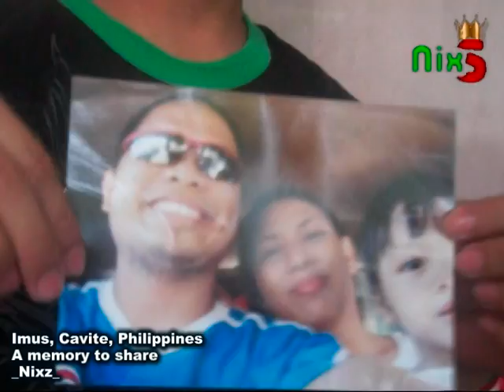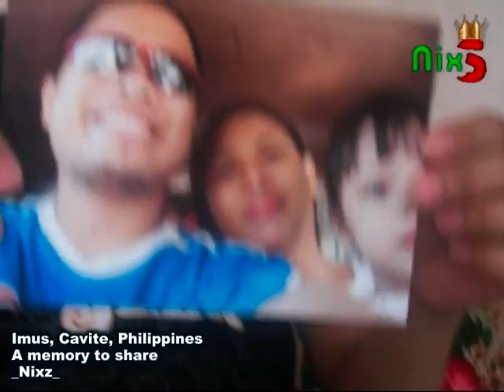Balikbayan after effects - Pinoy abroad - touching story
Balikbayan after effects Pinoy abroad